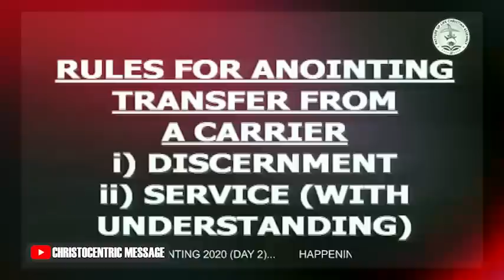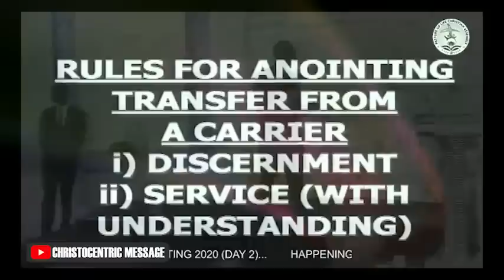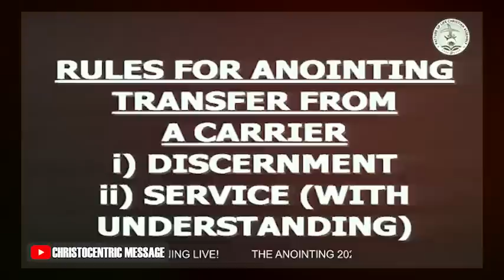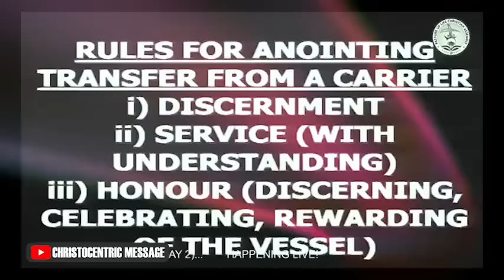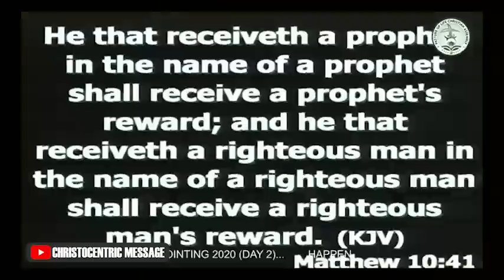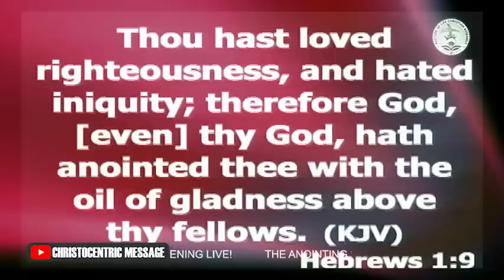HOW TO SERVICE WITH ALL YOUR HEART TO CHANGE YOUR LIFE - Apostle Joshua Selman